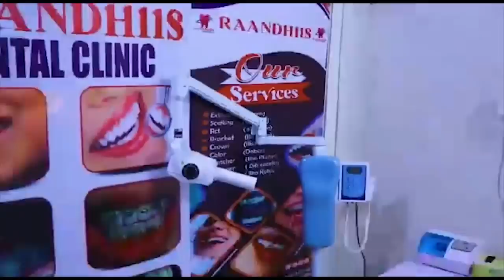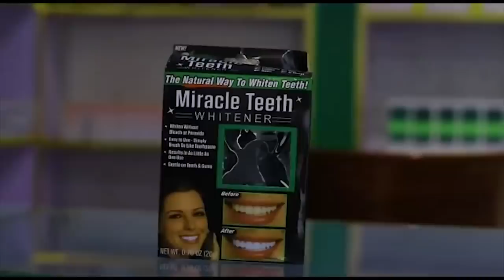Guribarwaaqo Oo kahadlay arinta baba jey iyo wiilo